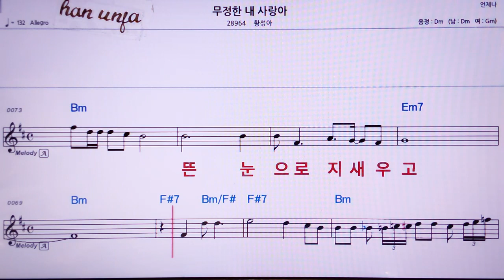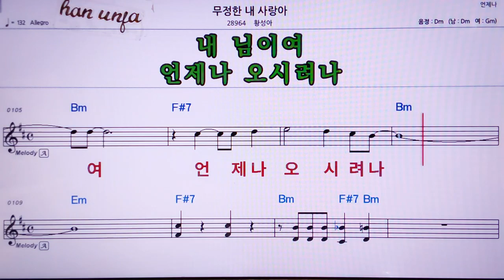💖무정한 내 사랑/황성아 👍MR,노래방, 악보, 코드,Karaoke With Sheet Music